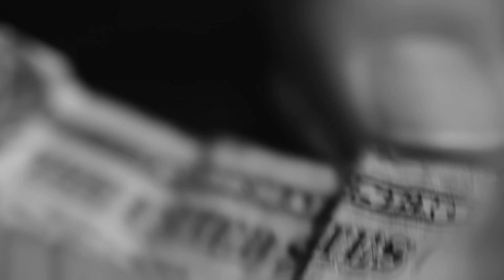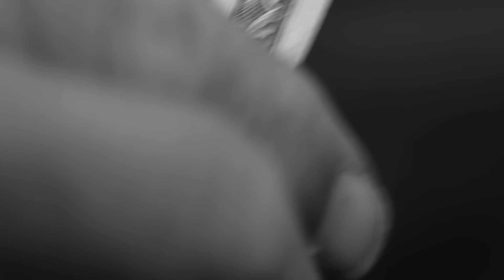The Dodos - Black Night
Music video by The Dodos performing Black Night.